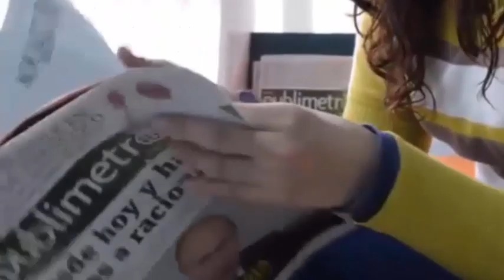La madre que murió días después de dar a luz a su cuarto hijo salva la vida de 12 personas